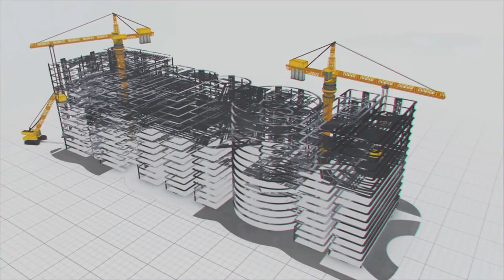Do you know about these under-construction Hydropower projects in India? || MEIL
Hydropower is one of the best renewable energy sources that produce clean power as they emit fewer greenhouse gases. They are crucial as India has the highest potential to harness the hydel energy. To meet the future power demands in the country, India is building several hydel power projects across the states. Today we tell you about a few important under-construction hydel power projects.

850MW Ratle hydroelectric project is a run-of-the-river project being built on the river Chenab of Jammu & Kashmir. The project works are ongoing at a brisk pace in challenging, rugged terrains. Once this project is ready, it will cater to the power needs of people and industries in the union territory of J&K, and also it is strategically crucial for India.

25MW Lambadug hydropower project in the Kangra district of Himachal Pradesh is very crucial for the rural areas of the state. Our workforce carried out the construction works in very challenging conditions where the project site didn't have proper road connections. They used ropeways to transport machinery and people to the project site. The construction works of the projects are almost completed. Soon the plant will generate clean power to lighten the people's lives in rural areas.

500MW Kundah Pumped Storage Hydroelectric Project is one of Tamil Nadu's biggest electricity-generating projects. It is an underground power wonder as its powerhouse and other components are being readied underground. Once the project is ready, it will suffice the power demand of the State Grid, providing a quality & reliable power supply.

960MW Hydroelectric Project in Polavaram, Andhra Pradesh, is one of the biggest hydel power projects in India being built to harness the energy from the river Godavari. The construction works of this project are ongoing at a brisk pace. Once the project is ready, it will generate a clean energy supply, which will contribute to the state's overall socio and economic development.

Once all these projects are ready, India will be more powerful with clean energy.